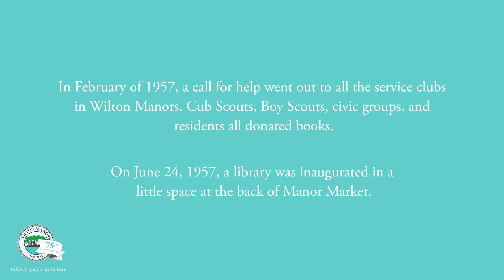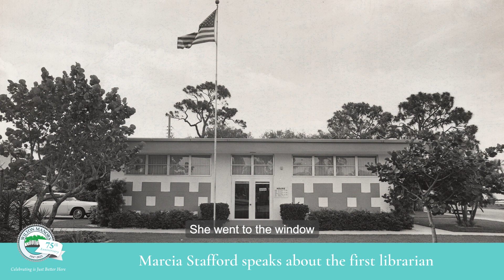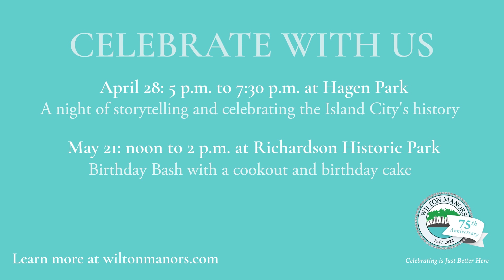Wilton Manors 75th Anniversary: First Library